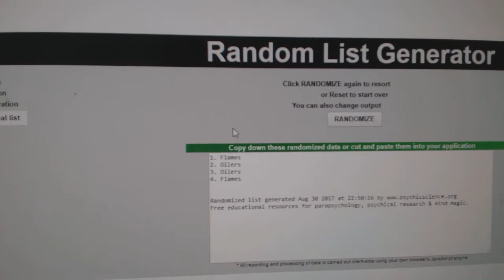Multi Randoms - C&C GB #7756